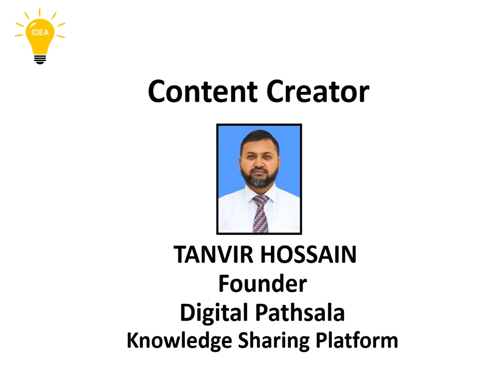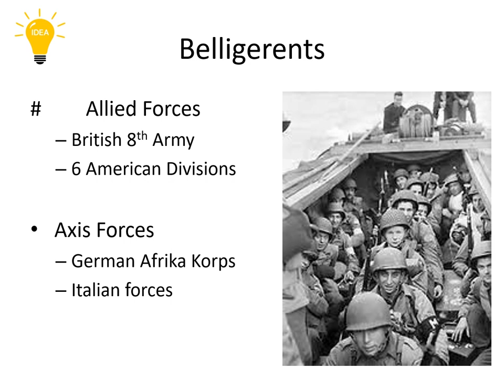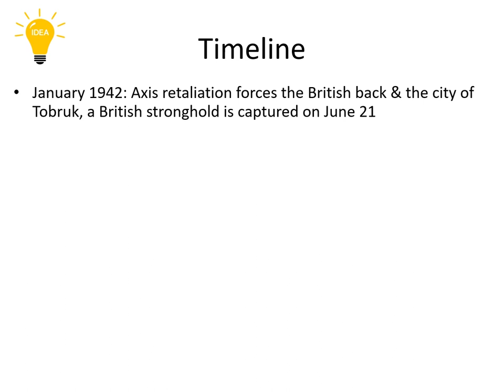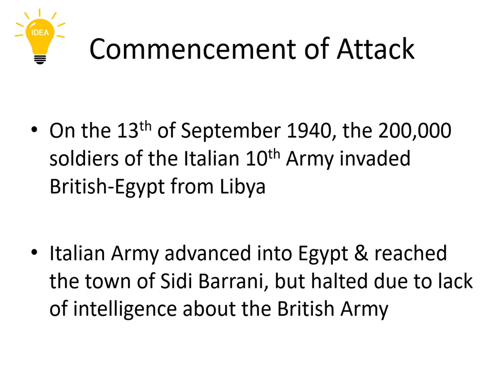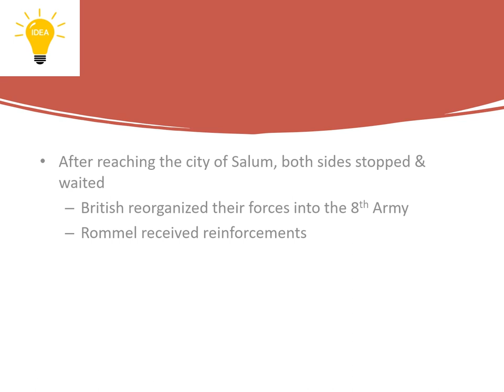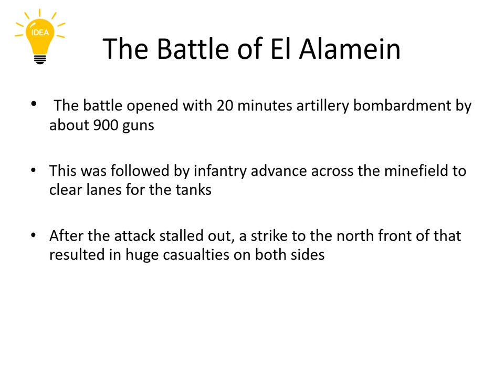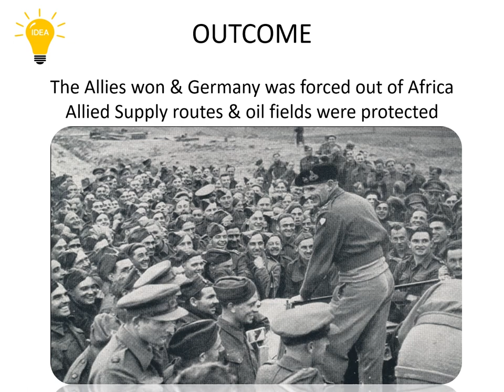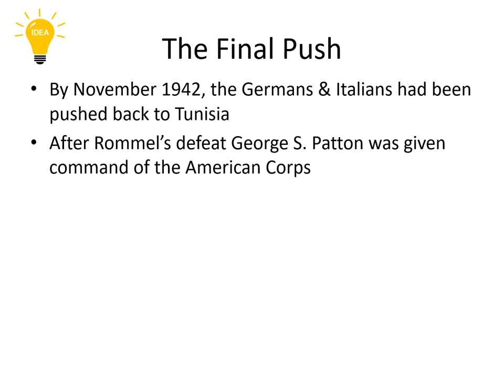EL- Alamin & North African Campaign: From WWII. Location: Egypt.